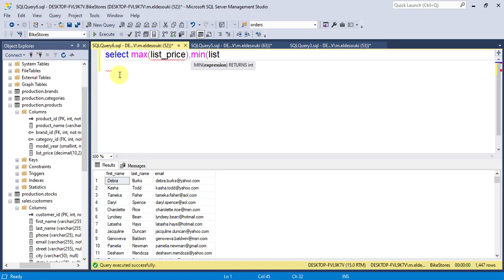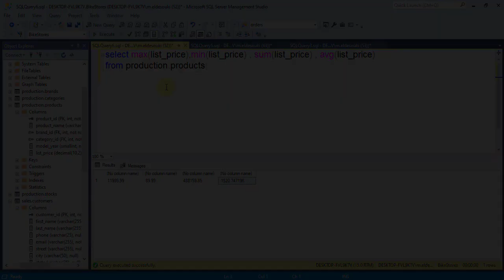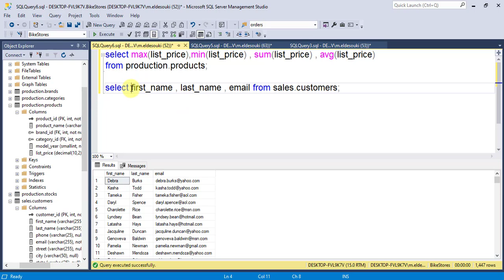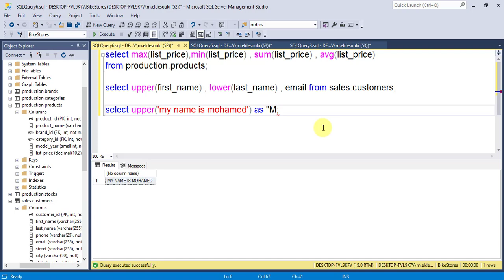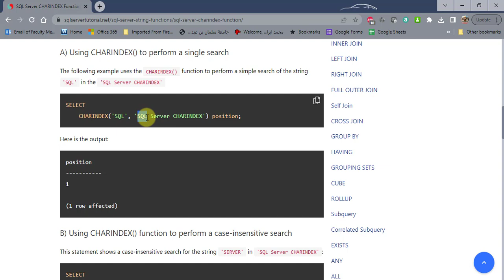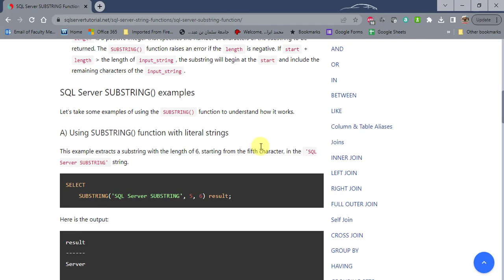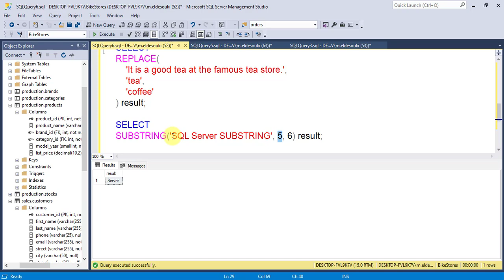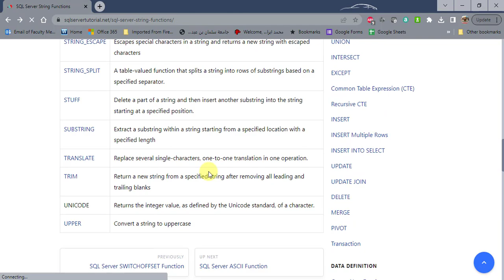| SQL Server - 2nd Course | - | Built in Functions - String Functions|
by : Dr. Mohamed El Desouki

لطلب الشروحات الخاصة للمجموعات - واتس أب رقم 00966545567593
لا أحل واجبات ولا اساعد فى إختبارات - لا أدرس لأفراد - فقط مجموعات
Advanced Topics in  MS SQL Server
Course : 2nd SQL Server Course
مقرر:  أساسيات قواعد البيانات
In This Video, You will learn How to use built in string functions.
يمكنك الوصول الى التوتوريال المستخدم فى الشرح من هنا